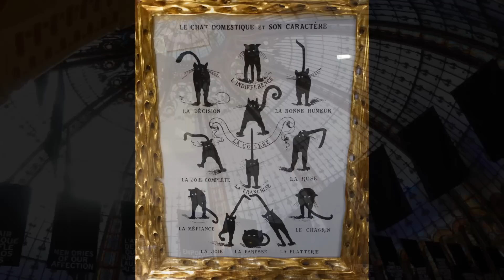PASSAGES & BOULEVARDS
Descrizione